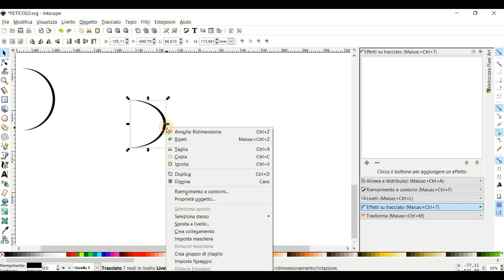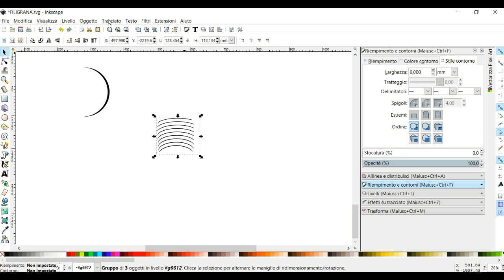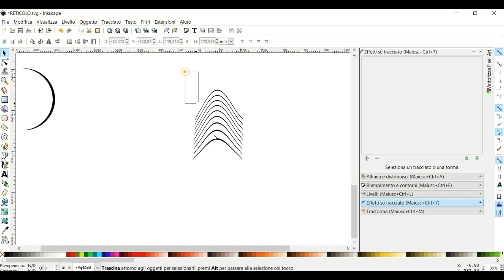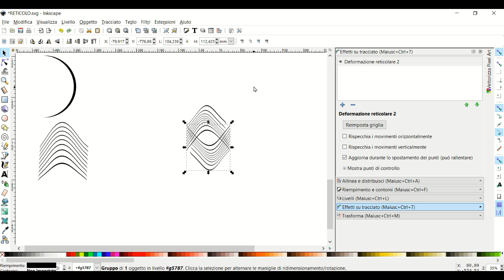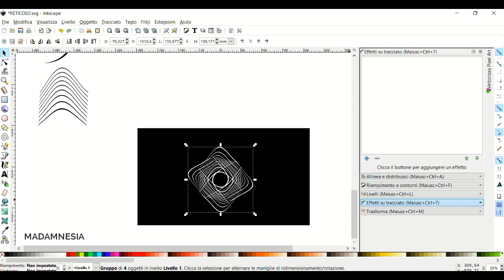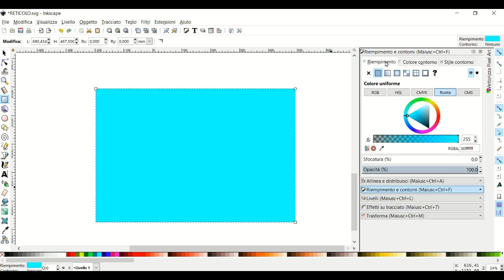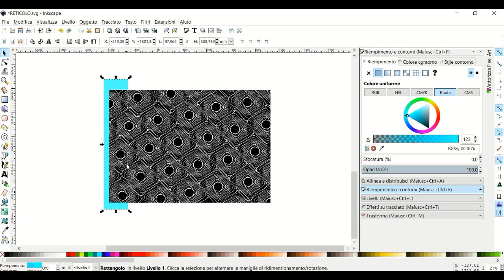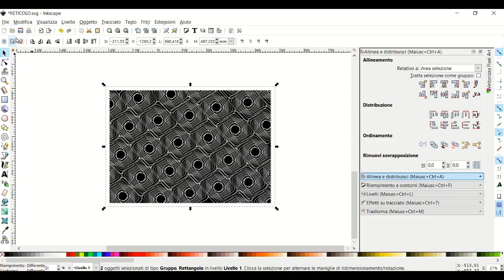INKSCAPE - PATTERN FILIGRANA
In questo Tutorial ti spiego come disegnare un motivo modulare filigrana. Il programma che ho utilizzato è Inkscape, che è un software libero di grafica vettoriale basato sul formato scalable Vector Graphics, multipiattaforma ma particolarmente focalizzato per i sistemi GNU/Linux. Puoi anche suggerirmi nuovi contenuti sulla grafica vettoriale.
°°°MADAMNESIA°°° digital artist